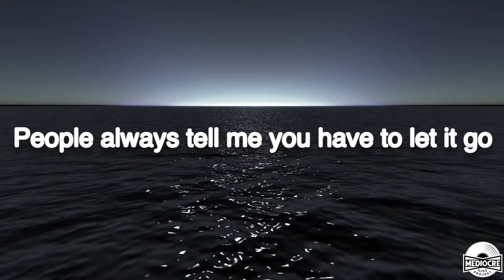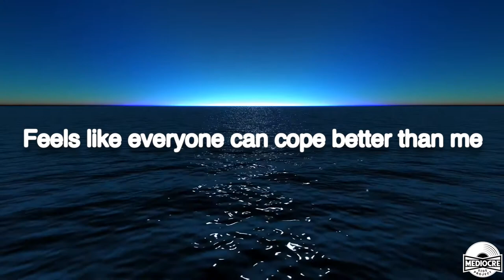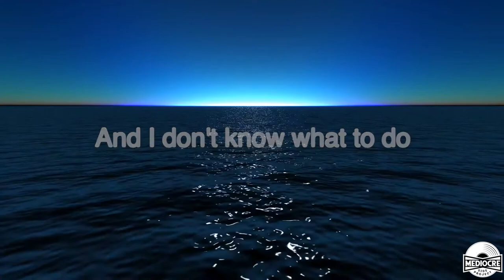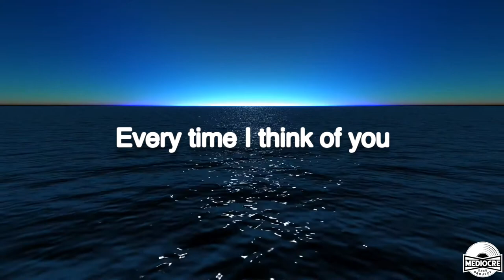Mediocre Side Project - Picture (Original By David Newland)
Picture
Music / Lyrics Written By: David Newland
Vocal Cover Performed By: Zack Stroud (MSP / Mediocre Side Project)
Instrumental Performed By: David Newland

Mediocre Side Project is a Music Project started by Zack Stroud